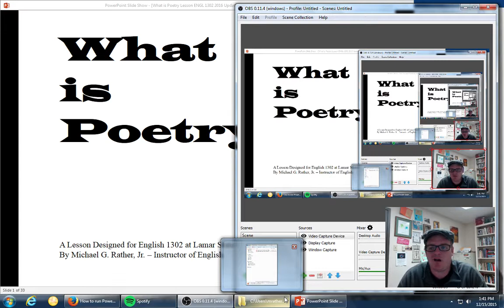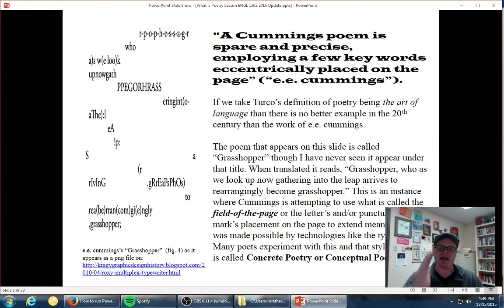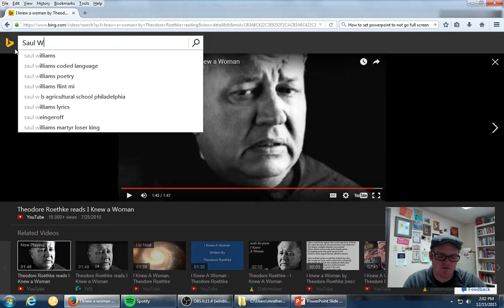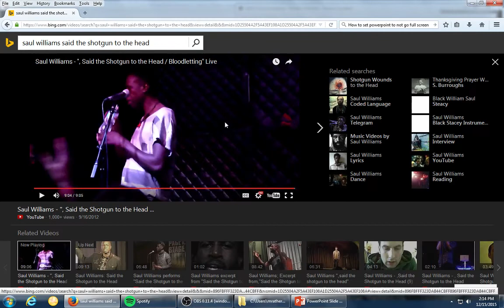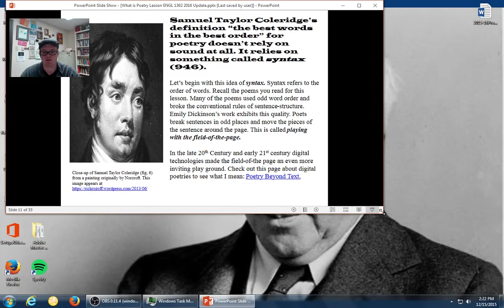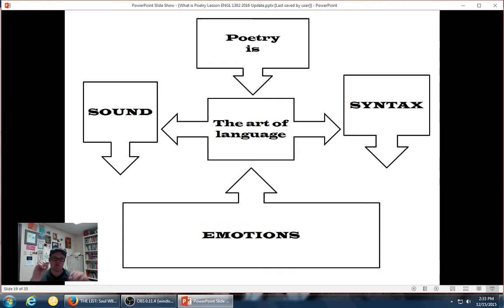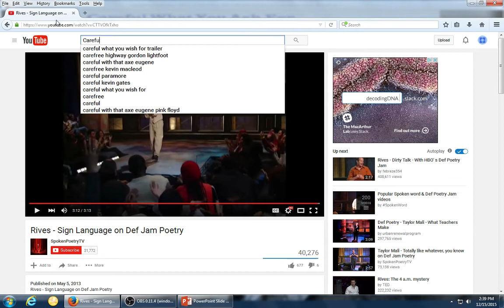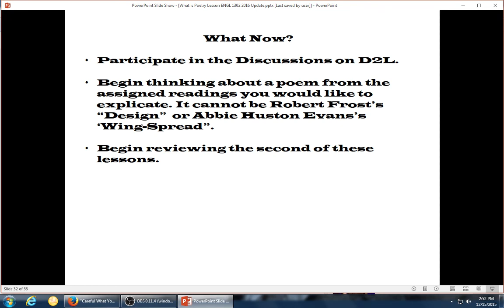What is Poetry Lecture - ENGL 1302